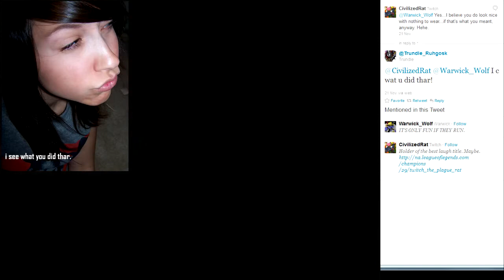Trundle_Ruhgosk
I c wat u did thar